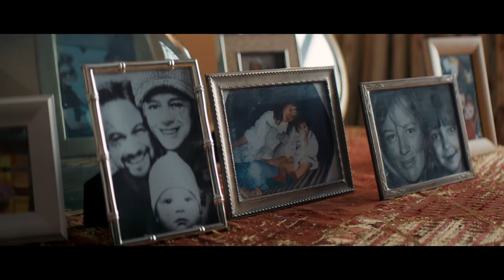Despertar, la campaña de Navidad 2015 de Campofrío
Despierta y descubre la nueva campaña de Navidad de Campofrío protagonizada por Tristán Ulloa y Emma Suárez.

escoge tu momento favorito del spot, tuitéalo y podrás formar parte de nuestro anuncio en televisión.